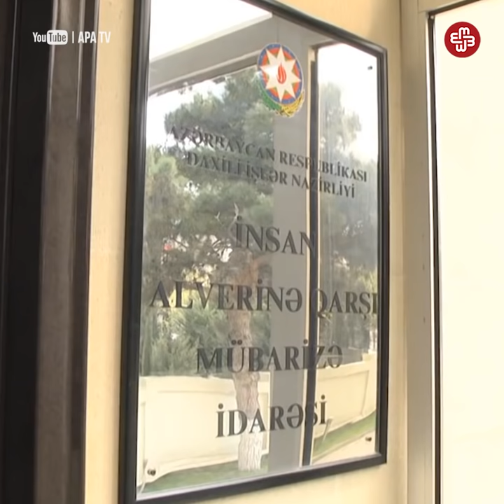Oğlu xidmətçini bıçaqlayan general DİN də vəzifəyə qaytarıldı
Daxili işlər naziri Ramil Usubov özünə yeni müşavir təyin edib. Yeni müşavir general-mayor cdir. O, DİN-in İnsan Alverinə Qarşı Mübarizə İdarəsinin rəisi idi, oğlu Tamerlan Əsədullayev 2015-ci ildə “Senator” restoranında xidmətçini bıçaqlayana kimi. Hadisədən sonra Şərif Əsədullayev yaş həddi ilə əlaqədar təqaüdə göndərilmişdi. Generalın oğlu isə 4 aylıq həbsdən sonra şərti azad edilmişdi.

Bu gün isə Ramil Usubov yaş həddini keçən generalı özünə müşavir təyin edib. Kosmetika və yükdaşıma yünlü şirkətlərə sahib olan Şərif Əsədullayev eyni zamanda Qafqaz Müsəlmanları İdarəsinin rəisi Allahşükür Paşazadənin bacısının əridir.